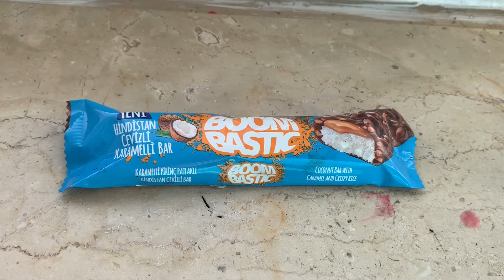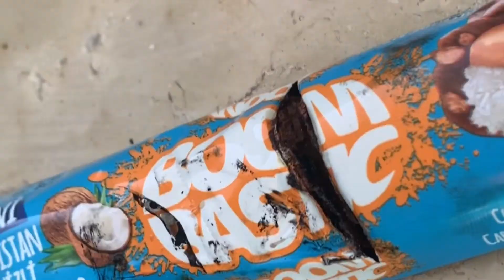Feuer Experiment Sachen Schmelzen..